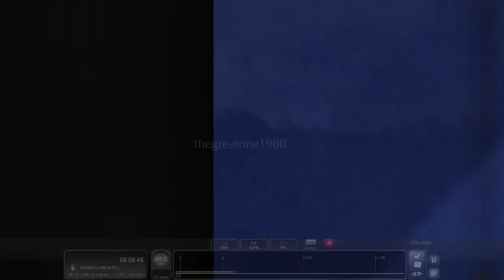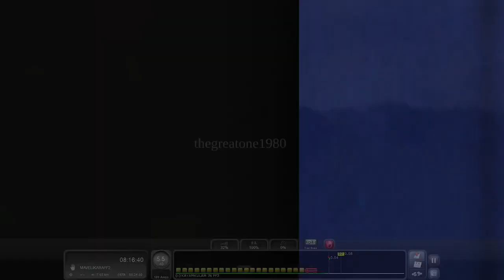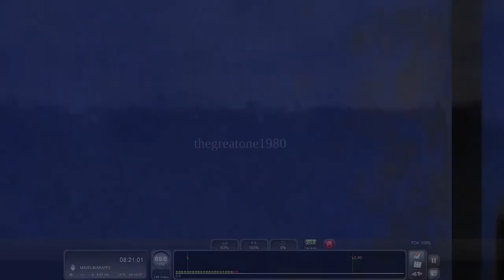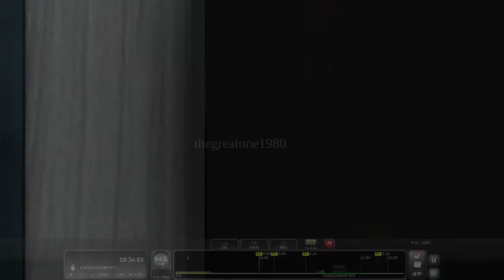Parasuram Express (QLN-ERN) - Karunagapalli to Chengannur - Part 2 (Train Simulator)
Parasuram Express - Scenario by SHRIRAM - part 2 - from Karunagapalli to Chengannur.

Route: SR v1.5 [Kerala] by Jerin G
Addons: Indian addons from FLG - paid addons, requires registration)
System specs: AMD Ryzen 5 5500 with 16 GB RAM, AMD Radeon RX 6500 XT 4GB graphics